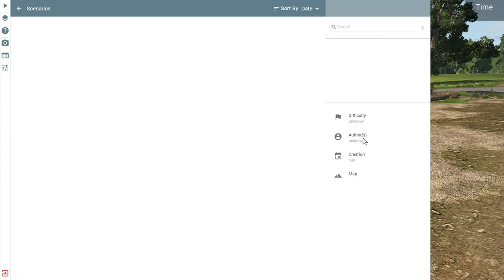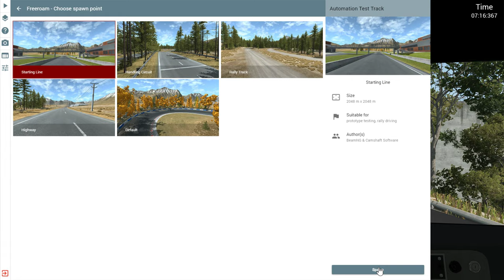first look BeamNG.drive